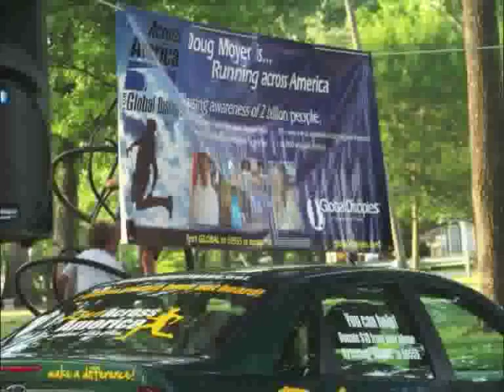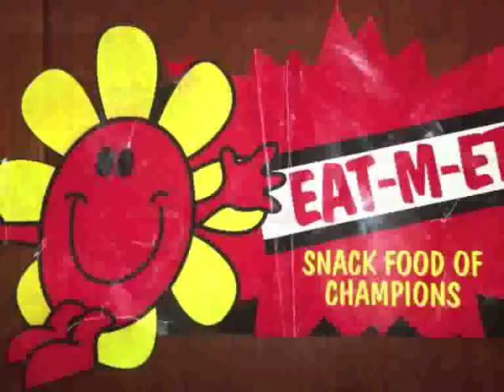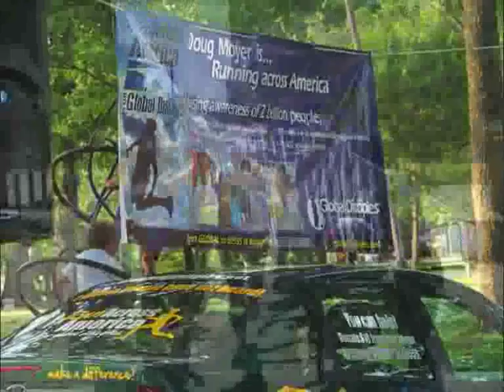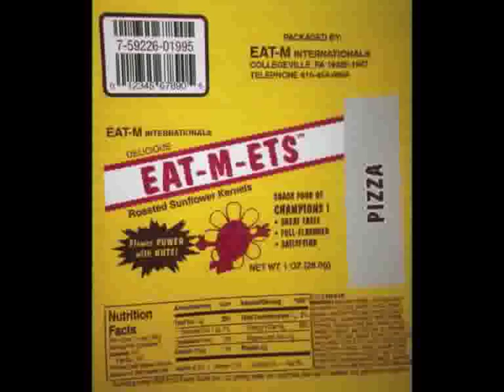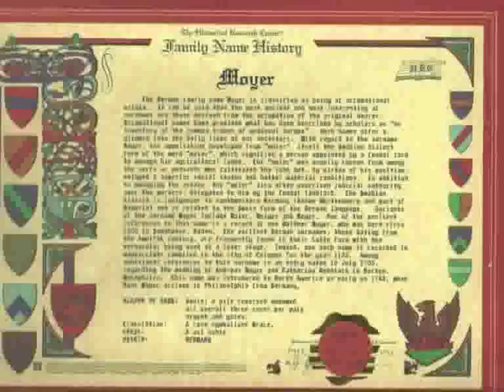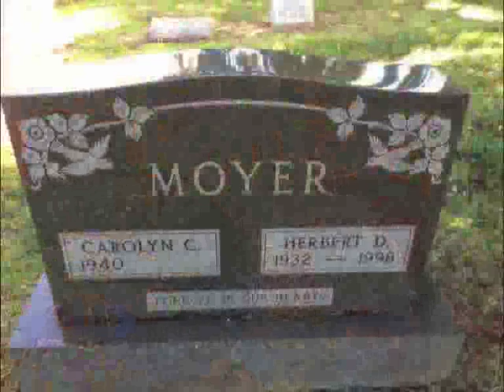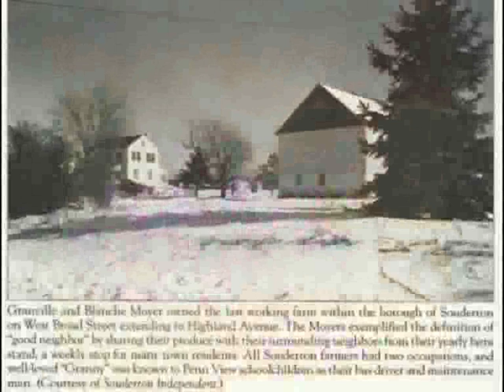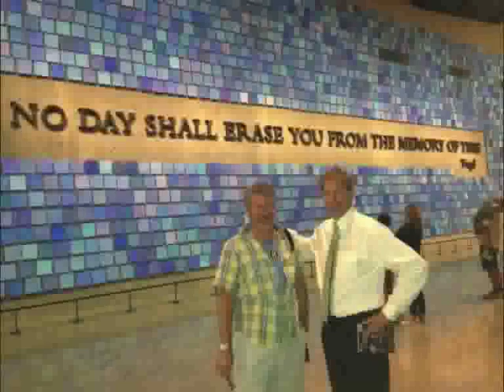Moyer Family Heritage interviews with Granville K Moyer Grandpa Moyer 1984 and 1989